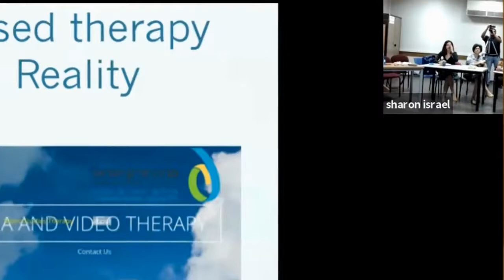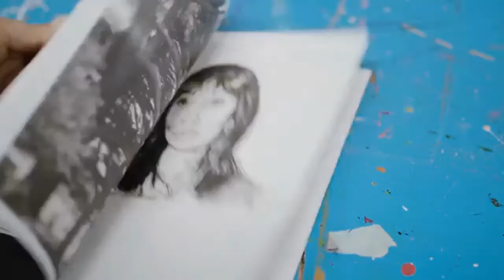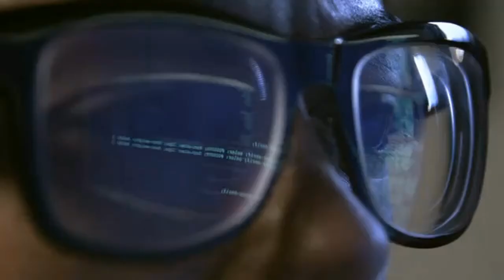Peer Mental Health and Painted Brain Event at USC